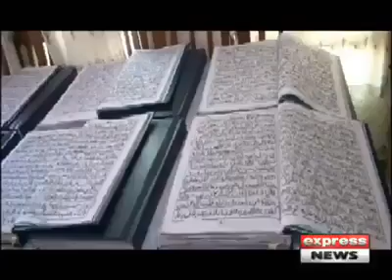سبحان اللہگجرات میں باسٹھ سالہ بزرگ عورت نے قرآن مکمل دھاگے سے لکھ ڈالا